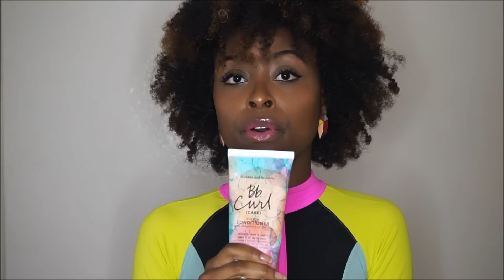Flat Twist Out avc Bumble and Bumble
J'ai reçu les produits via la plateforme Octoly

Patricia Fleuranville